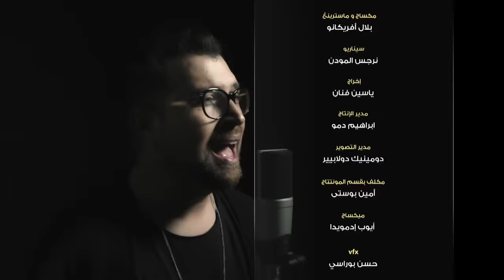Nizar Idil - Hyati (Official Soundtrack) | نزار إديل - حياتي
نزار إديل - حياتي (جينيريك مسلسل) | 2016
Nizar Idil - Hyati (Official Series Soundtrack) | 2016

كلمات : محمد المغربي
 ألحان : نزار إيديل
توزيع: بلال أفريكانو/ نزار إيديل
قيتار باس: محمد الشرابي
ميكساج وماسترينغ: بلال أفريكانو

كلمات الأغنية:
كنت غادي فطريق وليت غادي فطريق
عمري باقي نتيق أنا فالدنيا بغيت ننسى
ماقديت عمري ماضنيت كاع اللي تمنيت
يضيع من يديا
حياتي حياتي آش مزال ليا مكتوب
حياتي حياتي راني كي الشمعة كندوب
جرات بيا ليام و ضاعت لحلام وحتى
لملام مابقاش ايفيد كلما نتفكر نبقى نتحسر
إلا ضاع لعمر مايعود من جديد